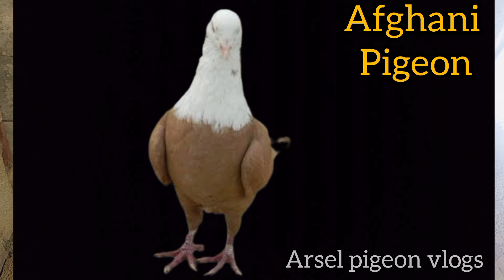Afghani pigeons breed